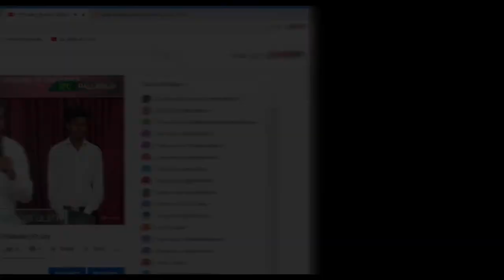General Convention | Day 1 | Evening | 30-09-2022 | Pr. Stephen Arulraj | IPC Pallavilai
Sunday Services
1st service - 7am to 9am
2nd service - 10am to 12pm

Friday Fasting Prayer - 10:30am to 1pm

Pr. Joy Arul Raj
IPC Pallavilai,
Peruvilai (po), Nagercoil-3